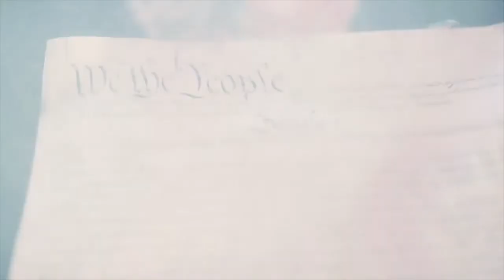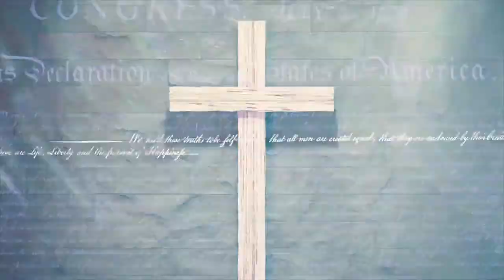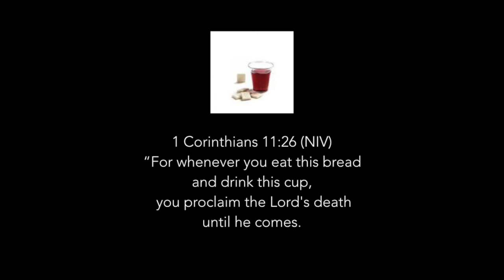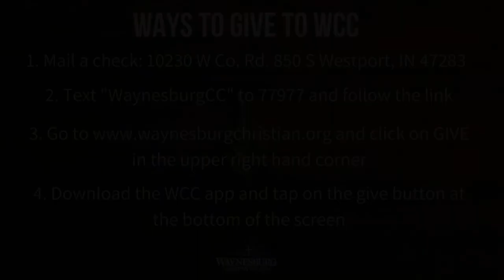WCC Online 07.05.20 - Under Pressure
The early church boldly stepped out to share the message of Jesus.  Many responded to the message, but some opposed it.  In an early encounter with the authorities Peter and John were warned not to speak or teach again in the name of Jesus... or else!  The pressure was on!  Their response wasn’t political... and it wasn’t philosophical.  It was awe... awe at what they had seen this Jesus do and awe at what they had heard him say!  They had seen things that they couldn’t un-see and heard things that they could not forget!  They were eyewitnesses to God’s move in their midst and no matter what pressure was put on them - no matter the odds stacked against them, they could not be quiet!
“As for us, we cannot help speaking about what we have seen and heard.” - Acts 4:20